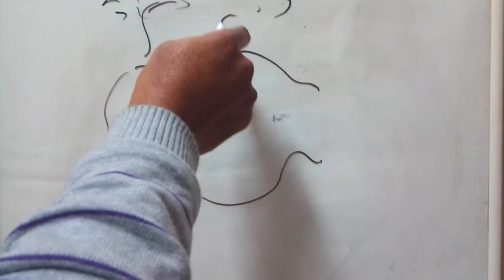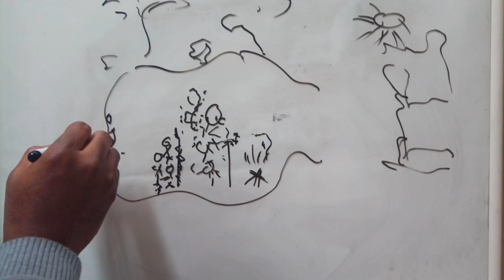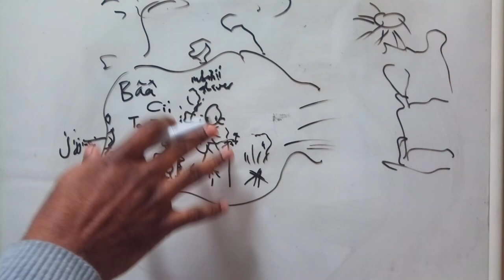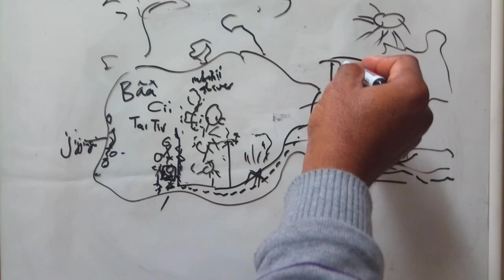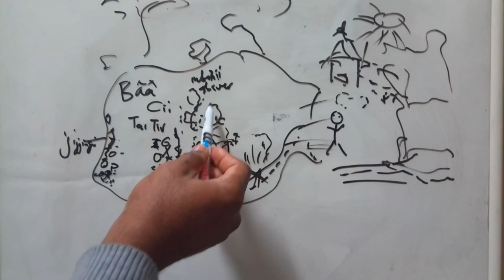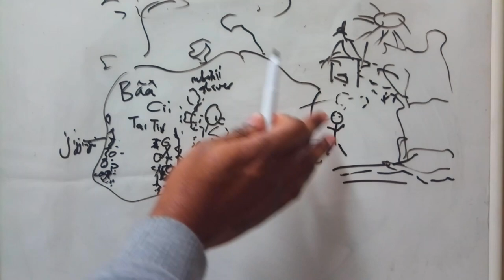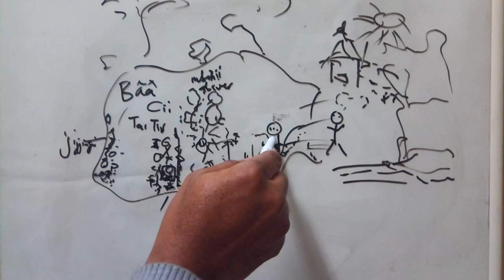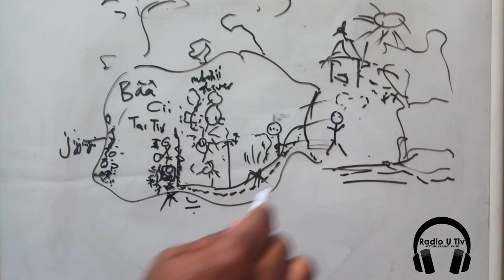TAR TIV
Akaa a Tiv is a film series based on Tiv Culture. Tiv Nation is embodied with a lot of valuable things which the world needs to know, as well as learn from this rich and dynamic culture.